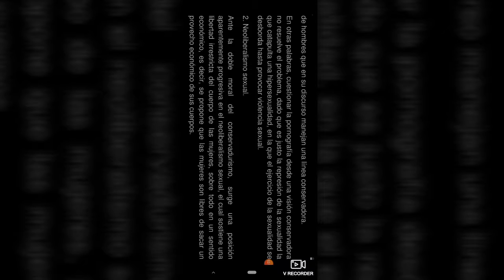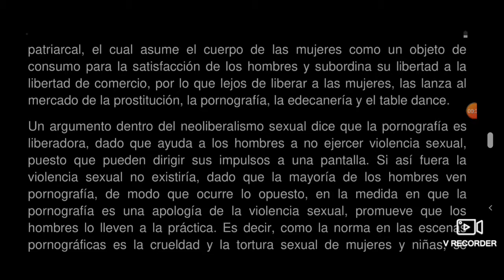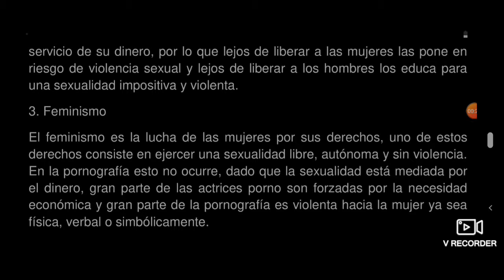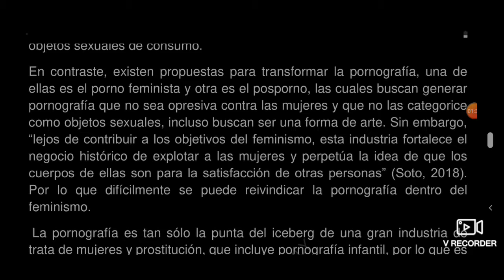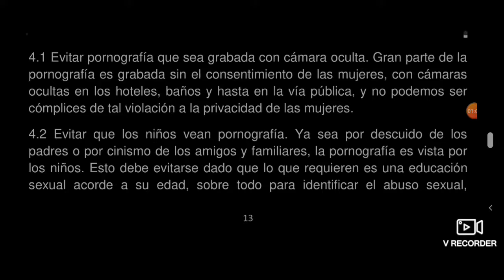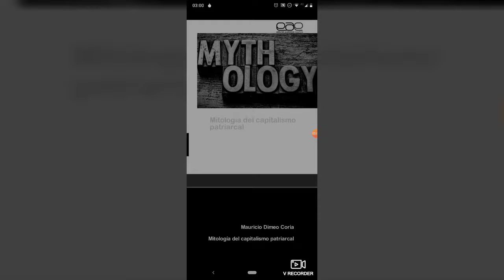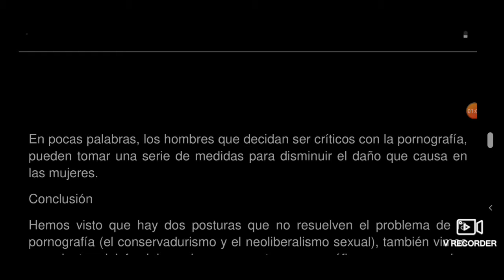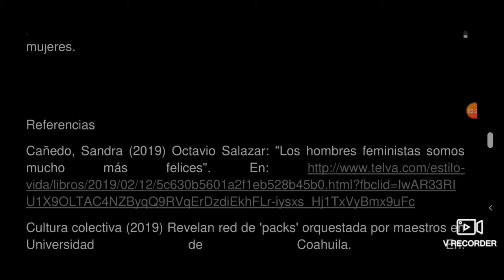audiolibro mitología del capitalismo patriarcal (2) Dimeo Mauricio